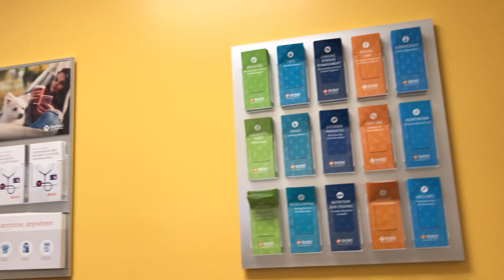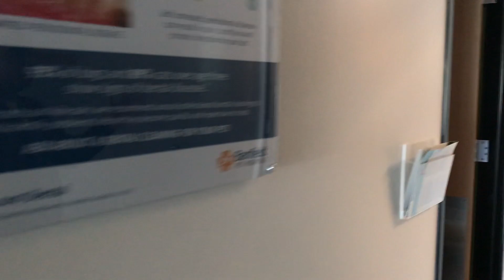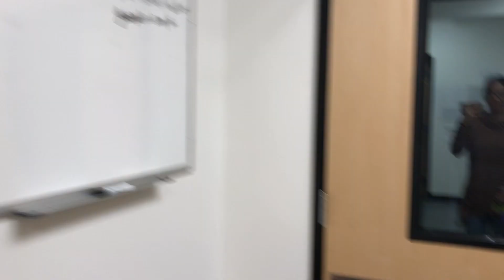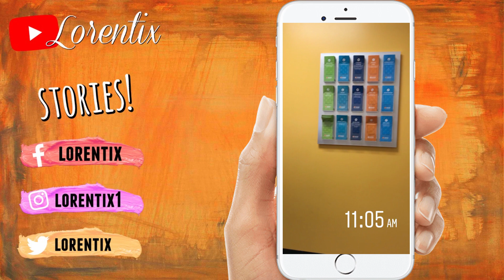TOUR Banfield Pet Hospital, Hospital de mascotas, nueva locación I Lorentix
NO HAY SALUDOS NI MENCIONES, MOMENTANEAMENTE, Gracias!

Lorentix Channel

📱Iphone 7
Editor: DAVINCI RESOLVE 15 Imac
🎼 YOUTUBE: Rainy day games, Twirly tops, Robot Boogie.